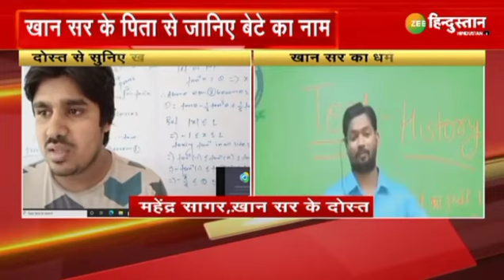khan sir ka name || by his friend Mahendra sagar || News Hindustan debate 2021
Aapke Mahendra Sagar Sir Zee Hindustan News pr